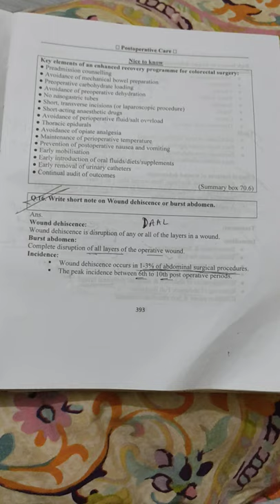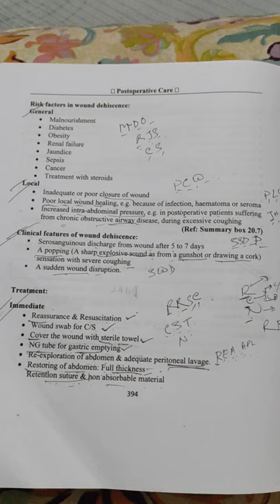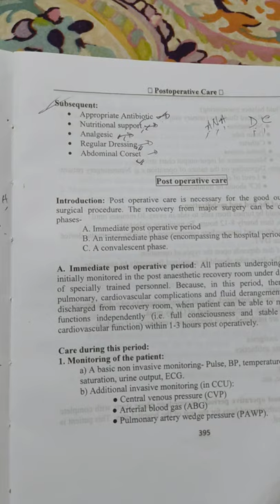Write short note on Wound dehiscence or burst abdomen.